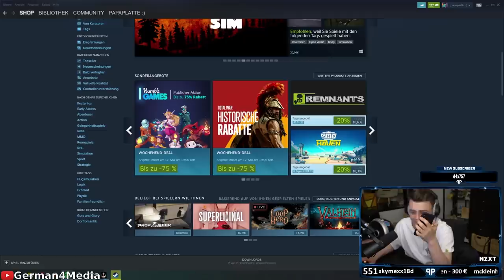Papaplatte telefoniert mit Bastis Bruder? - Papaplatte Clips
Papaplatte lustiger talk mit Basti und Bastis Bruder?/ BastiGHG / Papaplatte Clips / G4M